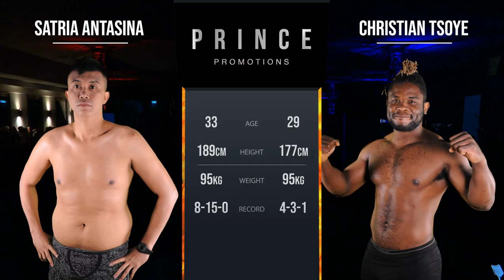Satria Antasina vs Christian Tsoye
Prince Promotions - No Mercy 2